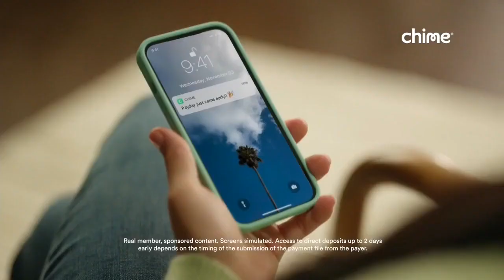Chime Most Loved Banking App